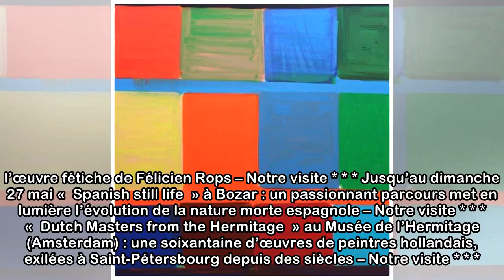Les expositions qui se terminent en mai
Mis en ligne le 2/05/2018 à 10:50 Et sur le MAD+, nos visites dans leur intégralité. Jusqu’au dimanche 13 mai «  Apertura  » à la galerie Albert Baronian/Yoko Uhoda (Knokke) : en ouverture de cette no...